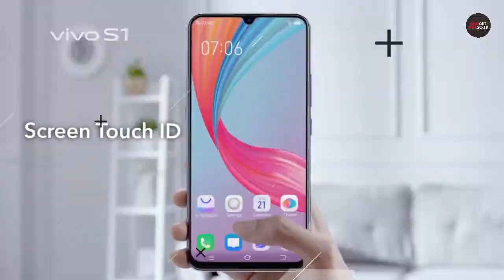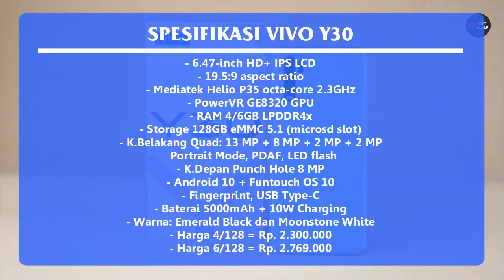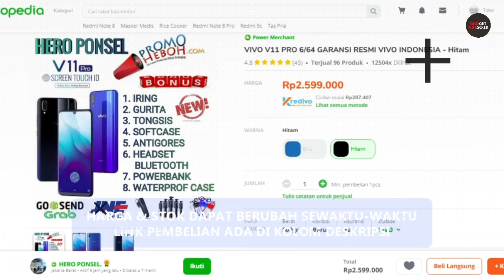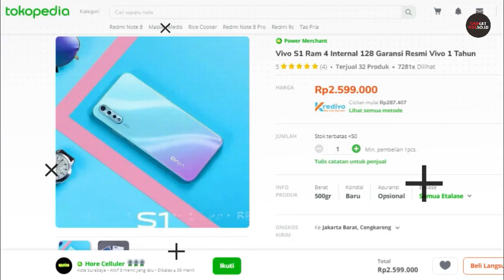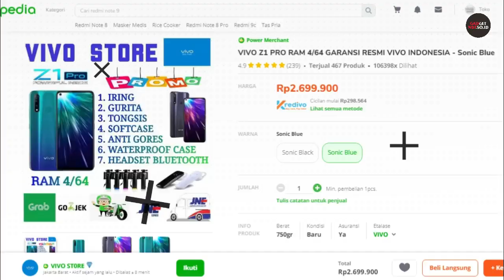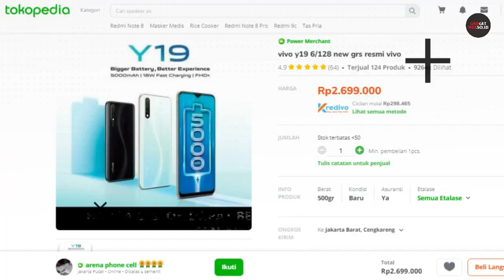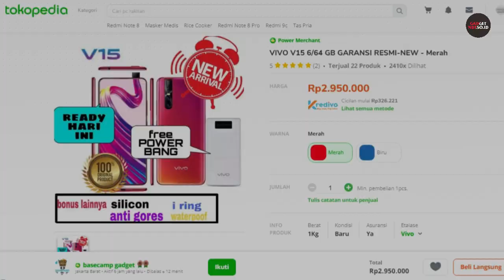6 HP VIVO 2 JUTAAN TERBAIK OKTOBER 2020 - GARANSI RESMI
1. VIVO Y30

2. VIVO V11 PRO

3. VIVO S1

4. VIVO Z1 PRO

5. VIVO Y19

6. VIVO V15